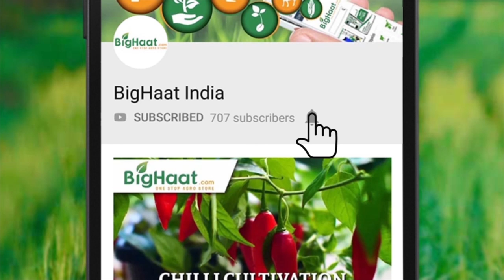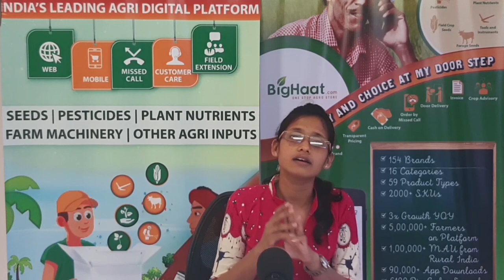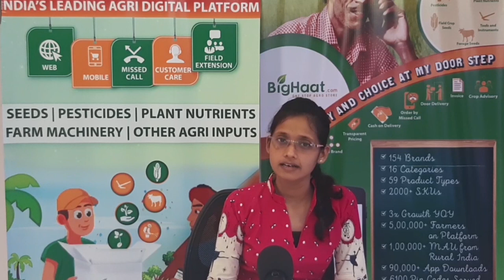टोस्पो वायरस प्रबंधन | Expert Advice | BigHaat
Tomato crop is vulnerable to viral infection in summer, Tospo Virus is a major viral disease which may cause crop losses up-to 70%. About the disease, spreading and managing practices are discussed around.